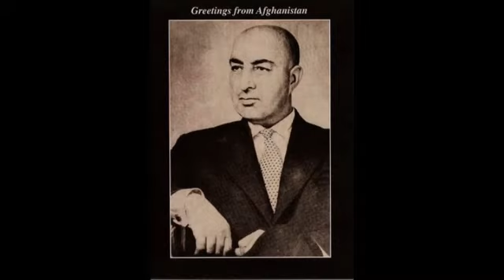سرود ملی افغانستان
Afghanistan National Anthem During Sardar Mohammed Daoud Khan